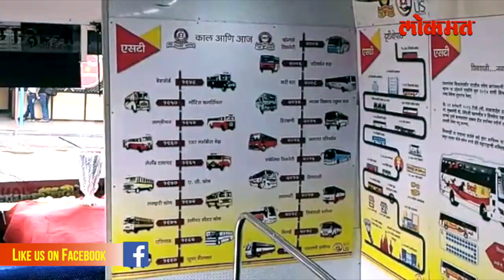कोल्हापुरात वारी लालपरीची | एसटीचा इतिहास पाहण्यासाठी गर्दी | Lokmat News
कोल्हापुरात 'वारी लालपरीची'; एसटीचा इतिहास पाहण्यासाठी गर्दी